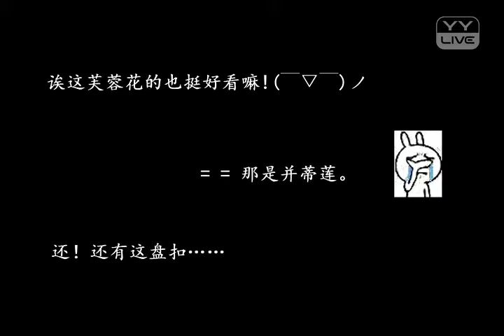花燈遊 - YY 神曲 月凌依（Artists Singing・Dancing・Instrument Playing・Talent Shows).mp4